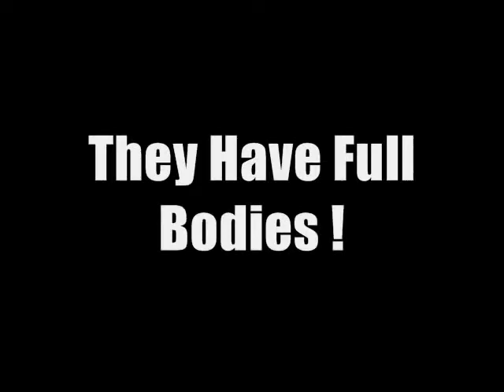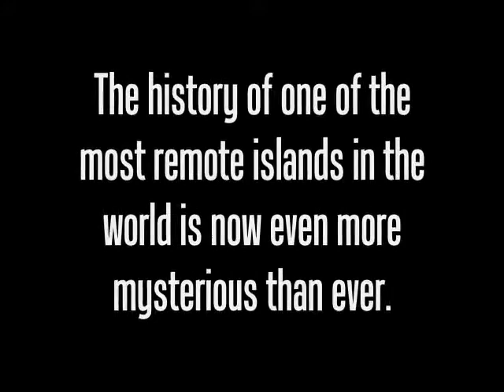Easter Island Heads Have A Surprise !